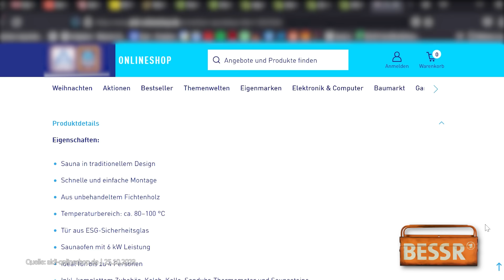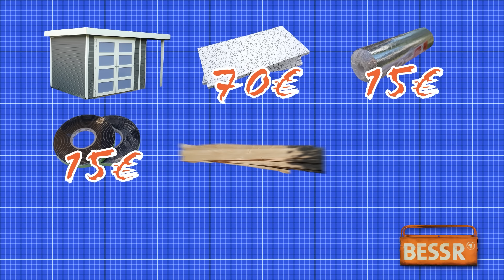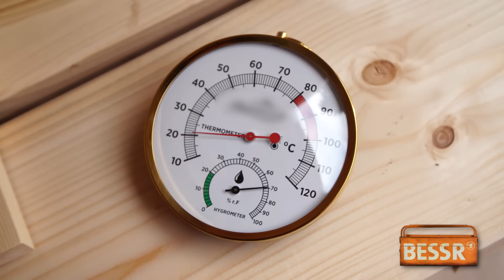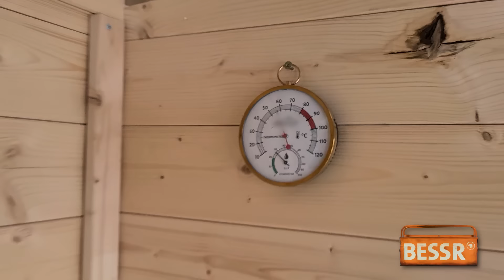DIY Sauna aus Gartenhaus für 490€ - Outdoor Wellness zum selber bauen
Die eigene Sauna im Garten einfach unkompliziert selber bauen - wie das geht, zeigen wir euch in diesem Video. Wenn ihr schon ein Gartenhaus habt, geht das sogar für unter 500 Euro!
Christian, Maurice und Philipp erklären euch Schritt für Schritt, wie ihr das Gartenhaus ohne viele Vorkenntnisse und ohne komplizierte Werkzeuge so umbauen könnt, dass es sich als Garten-Sauna eignet.
Dazu sind nur wenige Schritte nötig: Zuerst müsst ihr Decken, Wände, Boden und Türen gut isolieren. Dann kommen noch Liegeflächen aus Holz und ein Elektro-Ofen in die DIY-Sauna und fertig ist das Genuss-Paradies!
Wir wünschen euch viel Spaß beim Nachbauen!

0:00 Die Idee: Sauna aus dem Gartenhaus bauen
0:30 Preisvergleich: Was kostet eine fertige Sauna?
1:03 Die Teileliste & unser Plan
1:45 Die Decke im Gartenhaus isolieren
2:38 Die Wände isolieren & verkleiden
3:24 Den Boden isolieren und Klick-Vinyl verlegen
5:23 Die Türen abdichten
5:56 Liegebänke aus Holz zurechtsägen und einbauen
8:03 Der Ofen für unsere Gartenhaus-Sauna
9:05 Der Test: Funktioniert unsere DIY-Sauna?